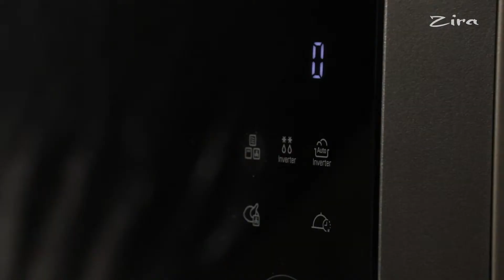Qulupnayli pechenyelar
Masalliqlar:
100 gramm qulupnay
70 gramm
140 gramm un
50 gramm muzdek sariyog’
85 gramm 35 %li yog’li qaymoq
1 choy qoshiq qabartma
1 choy qoshiq vanil shakari
bir chimdim tuz
1.Qulupnayni yuvib olamiz. Dumchalarini olib tashlab, o’zini to’rtburchak shaklda to‘g’raymiz.
2.Tog’orachaga un, shakar, vanil shakari, tuz va qabartmanni solib, aralashtirib olamiz.
3.Muzdek sariyog’ni to‘g’rab, un ustidan solib, qo’lda yaxshilab ishqalaymiz va kukunsimon holatga keltiramiz.
4.Unli massa ustidan qulupnaylarni solib, aralashtirib olamiz.
5.Qaymoqni quyib, xamirni aralashtirib olamiz.
Muhim! Qaymoqni retseptda ko’rsatilgn miqdordan ko’p solmang, aks holda pechenyelar juda yoyilib ketadi.
6.Pergament qog’oz to’shalgan qolip yoki patnisga qoshiq yordamida xamirlardan solib chiqamiz.
O’rtasida yetarlicha joy qoldiramiz, chunki pechenyelar pishish jarayonida ozroq yoyilib ketadi.
7.180 C darajada qizigan pechda 20 daqiqa yoki qizarib pishguniga qadar pishirib olamiz.
Yoqimli ishtaha!

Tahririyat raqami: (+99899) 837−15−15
Reklama bo'limi raqami: (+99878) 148−14−15